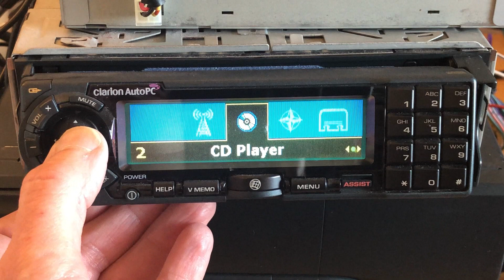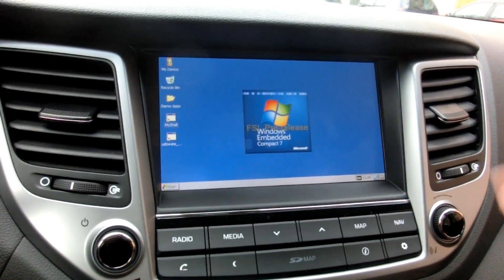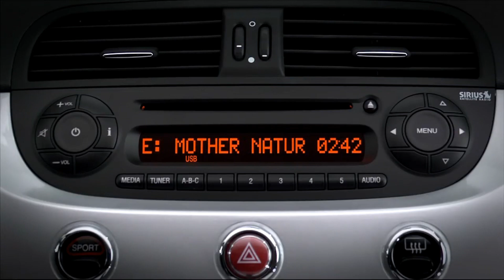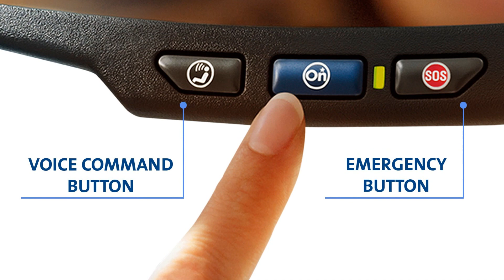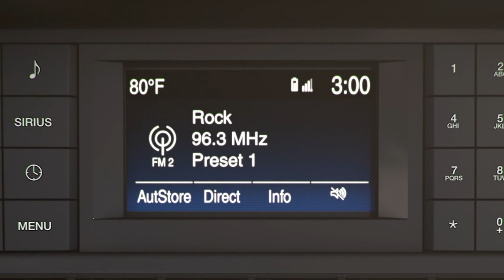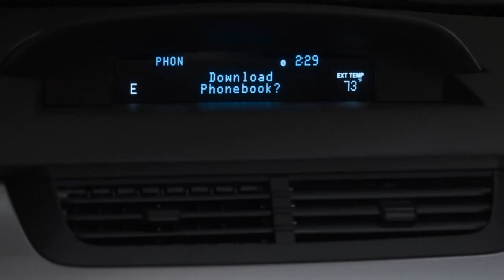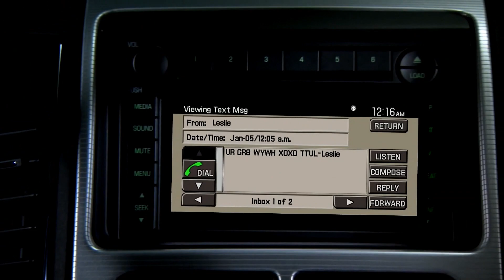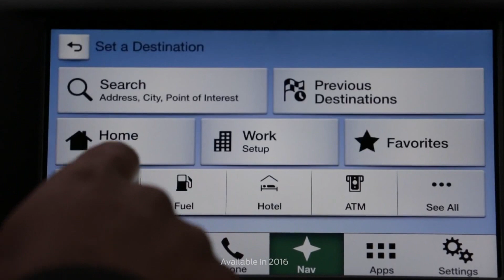The Ford SYNC Story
If you wanted to have the latest cutting-edge technology in your car in 2007 you wouldn’t buy a BMW 7 series or a Mercedes S-Class. You’d own a 2008 Ford Focus with SYNC. It was the crowning achievement of Microsoft’s Automotive team; a device that plays music from media players and supports hands-free phone calls. It was revolutionary at the time and was included in over 1 million vehicles. But it almost never happened. It was the last roll of the dice from a team that had spent years in the wilderness trying to break into the car market. This is a really personal video for me. I worked in the Microsoft Automotive team for over 10 years (although not during Ford SYNC). So this video is a Microsoft-centric view of SYNC's history, and this is the result of several interviews from key people on the team. It's a more in-depth view than has been seen up until now. To get a sense of Ford's view (with interviews with the people who were in the trenches working on it), see this video